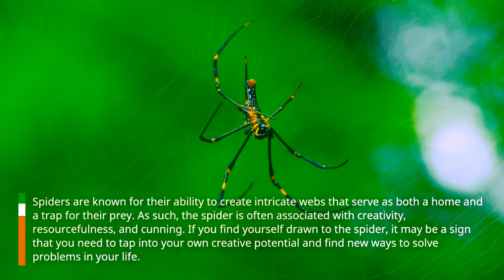"The Wisdom of the Spider: Discover the Power Animal's Message for You"